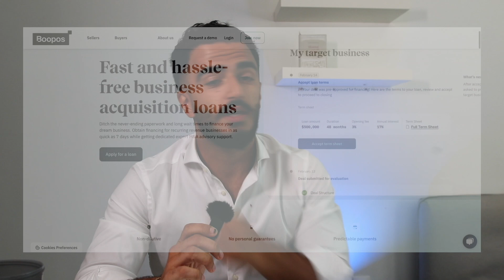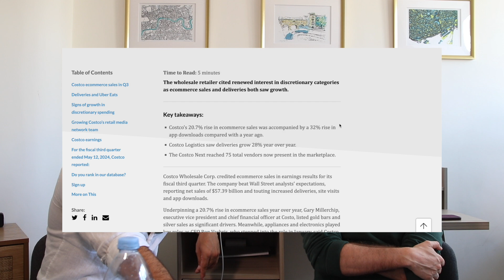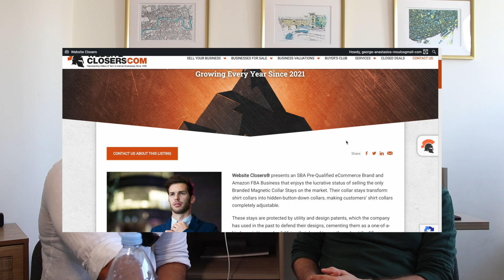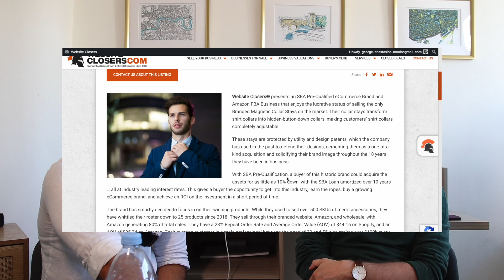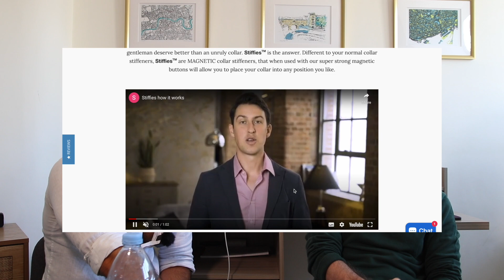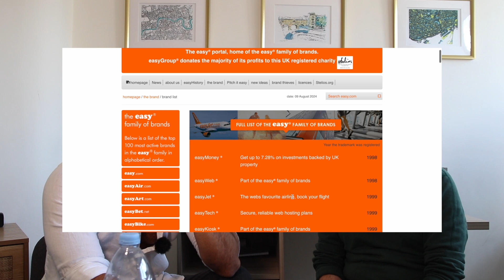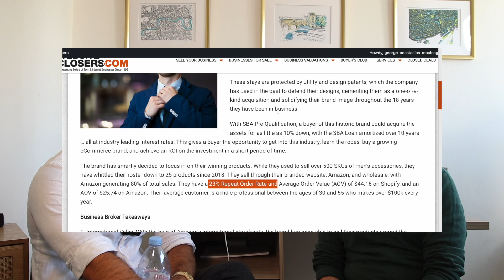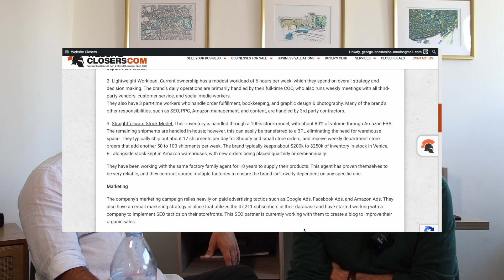Huel's Genius Marketing - Broker Banter Ep. 10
Huel is everywhere in the UK and Business Listings are everywhere in this podcast...

Today we review Magnetic collars (?) and other business listings

0:00 Subscriptions and Huel's boom
9:06 Magnetic collars and Patents
20:24 Business Listing Review 2